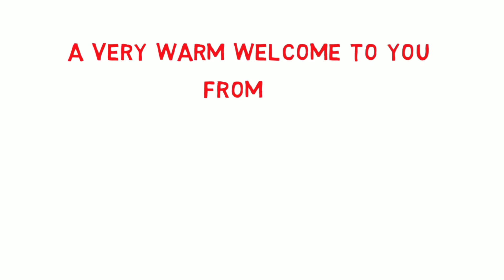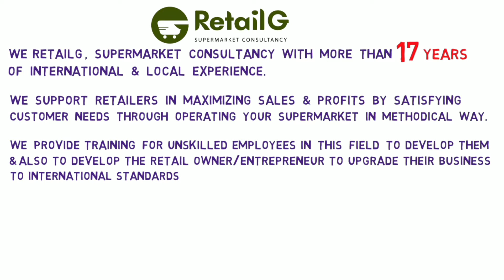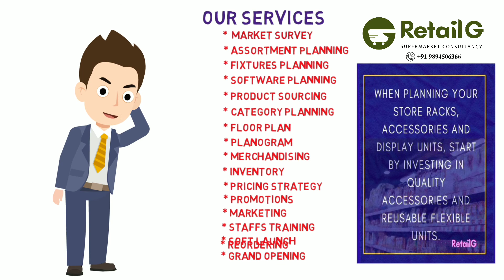Supermarket layout | 2 floors | Supermarket consultancy 5000 Sq.ft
Want to start a Supermarket, Mini Market, Convenient Store, Hyper Market, Grocery store, Departmental store ? We are your right partner for all your needs🛒
We provide one-stop solution for your total set up.
how to open supermarket

how to start a supermarket

how to start a mini supermarket

how to start supermarket

how to arrange stock in supermarket

how to arrange products in supermarket

supermarket display ideas

supermarket product list

supermarket product list and prices

supermarket opening ideas

supermarket business plan in tamil

departmental store business plan in tamil

supermarket success stories

how to run a supermarket successfully

Secrets for supermarket success

supermarket list tamilnadu

supermarket ideas in india

ideas for supermarket

items needed for a supermarket

list of items sold in a supermarket

grocery items list

சூப்பர் மார்க்கெட் தொடங்குவது எப்படி

சூப்பர் மார்க்கெட் தந்திரங்கள்

சூப்பர் மார்க்கெட் தொடங்க

supermarket trolley

trolley basket for supermarket

Convert your grocery retail shop into supermarket

how to attract customers to your supermarket

supermarket improvement ideas

supermarket development ideas

how to increase sales in supermarket

ideas to increase sales in retail stores

promotional ideas to increase sales

supermarket software

supermarket billing system

supermarket tricks

supermarket business tricks

supermarket sales tricks

supermarket offer ideas

Supermarket shelves arrangement

Supermarket layout design

How to display products in supermarket

Steps to start a supermarket

How can i start a small supermarket

What is the investment for supermarket

How profitable is s supermarket

Starting a supermarket

How to design a supermarket

Supermarket business plan and ideas

How to manage supermarket

Tricks for supermarket

சூப்பர்மார்க்கெட்

सुपरमार्केट

सुपरमार्केट कंसल्टेंसी

Supermarket organizer

What is the best selling products in supermarkets

supermarket consultant in chennai

supermarket consultant in india

supermarket consultants near me

supermarket consulting companies

consultant for supermarket

supermarket retail consultants

supermarket consultants

supermarket consultants in india

supermarket setup consultants

supermarket design consultants

supermarket consultant in tamilnadu

supermarket consultants in coimbatore

supermarket business consultant

supermarket consulting services

maligai kadai

மளிகை கடை

பலசரக்கு கடை

Organic shop

ஆர்கானிக்

Cosmetics

Baby shop

Stock inventory

Goods purchase

Grocery Shop

Beauty shop

Gift shop

Toys Shop

Home Appliances

Madurai purchase

Chennai purchase

Display plan

Display ideas